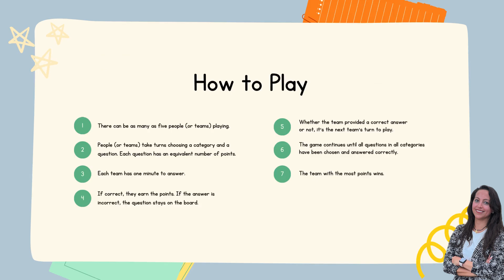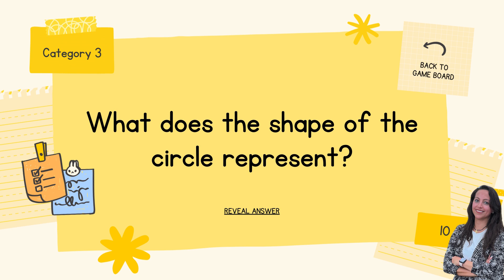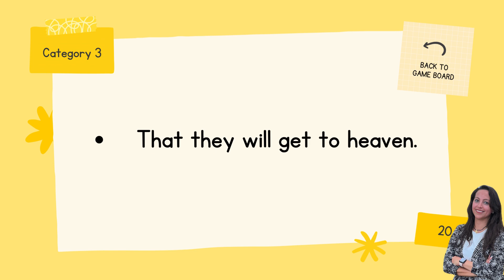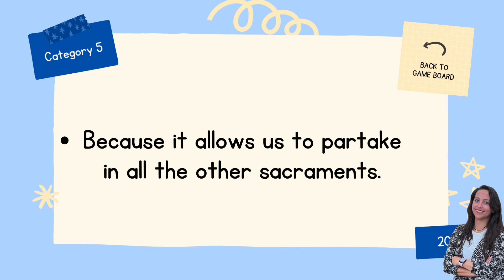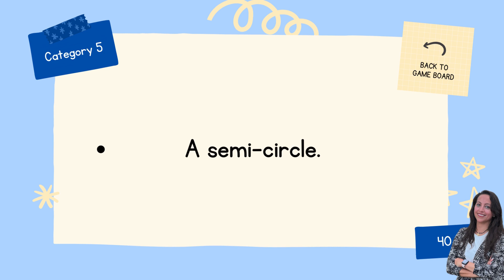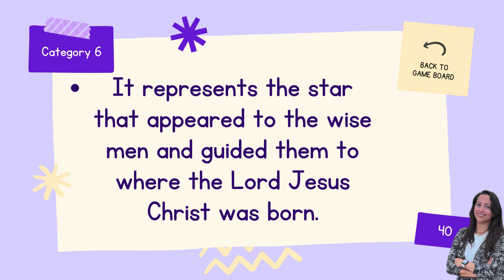1st & 2nd Grades Lesson3- St Mark Festival Quiz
The Church Building and its Meaning